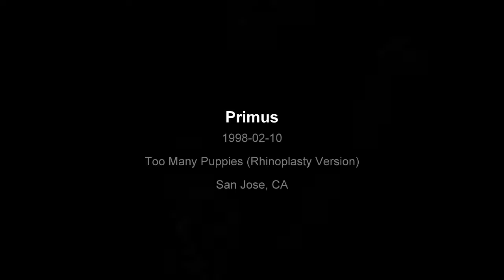Primus - Too Many Puppies (Rhinoplasty Version) LIVE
Primus playing Too Many Puppies Rhinoplasty version at the Event Center in San Jose on Snocore 1998